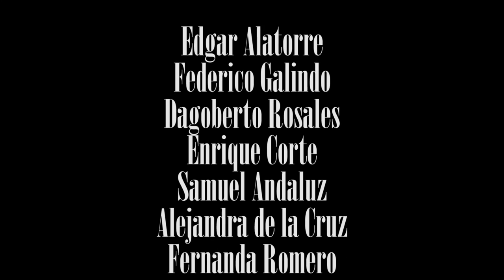Estamos Reunidos | corto original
Durante seis meses estuve cursando un diplomado de video digital en SAE Institute México. Como parte de las tareas a realizar tuvimos que producir un corto. El resultado es este ejercicio en el que trabajamos varios alumnos.